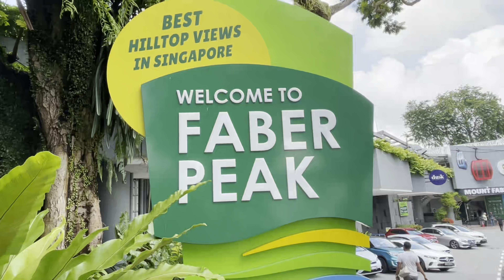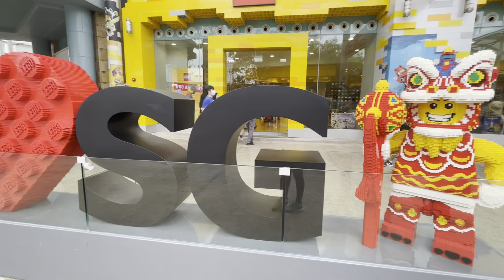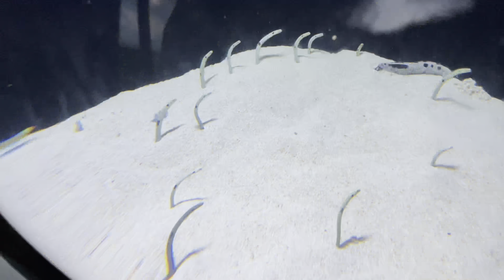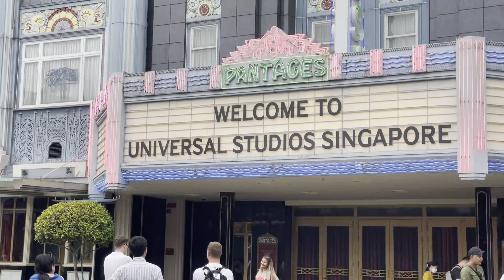S.E.A Aquarium & Cable Car Singapore 🇸🇬 | Sinhala Vlog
Hello there,
Welcome back to my videos. My name is Oshaki currently live in Singapore. I'm a Sri Lankan citizen who loves to share my life experience.